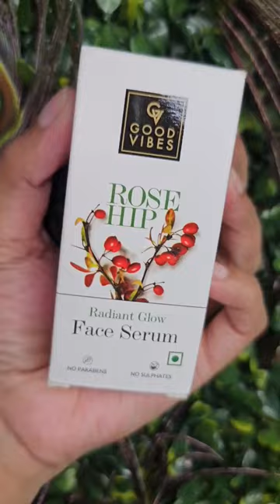ghorebairevlogbengali bengalivlog rani dailyvlog youtubeshorts shorts vlog viral baby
Don't miss out on Good Vibes Buy 1 and Get 1 FREE offer on 25th October. Offer available only at Purplle Diwali Sale